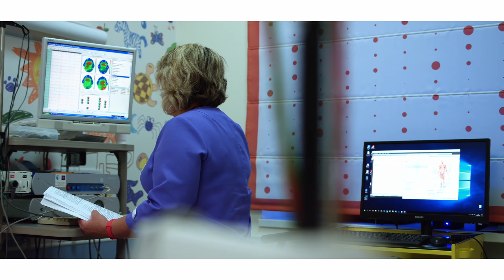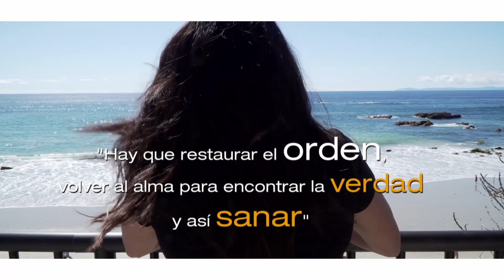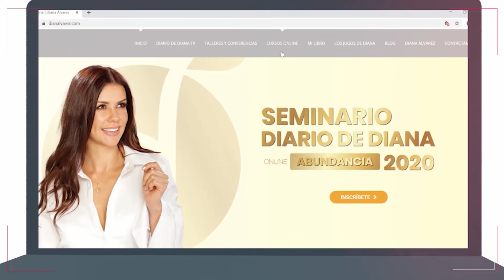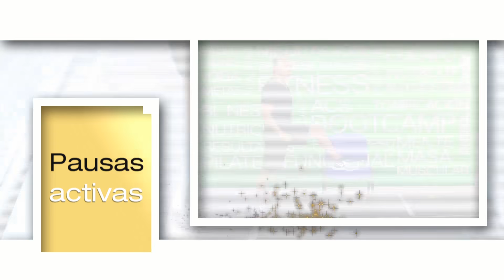El PODER de la MENTE para SANAR Enfermedades 🙌🧠 | Diana Álvarez & Vicente Ramírez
Hoy en el Diario, Vicente Ramirez nos habla acerca del significado emocional de las enfermedades y como podemos aprender a escuchar nuestro cuerpo, teniendo en cuenta que desde nuestra mente y la espiritualidad tenemos el poder de curar y sanar cualquier tipo de enfermedad.

Caracol Internacional